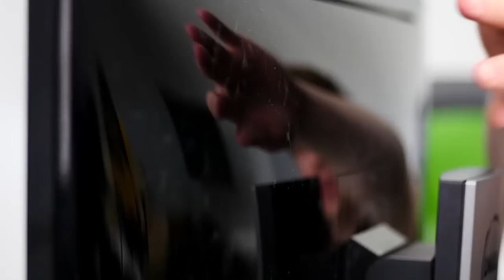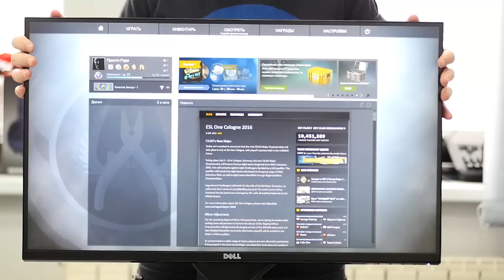➔ ИДЕАЛЬНЫЙ МОНИТОР ДЛЯ ИГР??? ✔ Обзор игрового монитора DELL S2716DG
➔ Будь в курсе крутых игровых новинок!

DELL S2716DG — это жк игровой монитор для ПК с TN-матрицей, который стоит почти, как игровые мониторы с IPS-матрицей. При этом у него отличная TN-матрица, которую совсем не стесняешься, с шикарным разрешением, дизайном и эргономикой. Сухие цифры: 144 герц, 2560 на 1440 точек, G-SYNC и 27 дюймов диагональ. Это критерии современного игрового монитора, однако DELL дали немного больше, чем просто цифры. Подробнее в обзоре!

Тайм-код:
00:13 - Что это за монитор?
00:35 - В чём его особенность?
01:10 - Дизайн и материалы
01:14 - Матовое покрытие дисплея
01:48 - Снова о материалах монитора и о подставке
02:58 - TN-матрица монитора
03:37 - Впечатления от изображения
04:09 - Об играх на этом мониторе
04:58 - Рамки дисплея
05:06 - Итог обзора